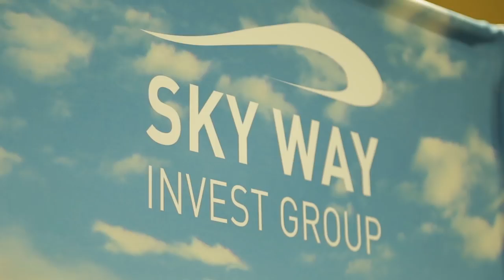IV ЕВРАЗИЙСКИЙ ЭКОНОМИЧЕСКИЙ КОНГРЕСС. ИТОГОВОЕ ИНТЕРВЬЮ С АНДРЕЕМ ХОВРАТОВЫМ